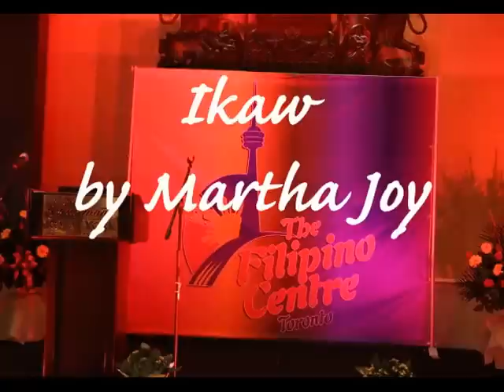Martha Joy Sings "Ikaw" at FCT Presidents' Gala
The multi-lingual Martha Joy, of Filipino and Portuguese descent, delivers her rendition of the Tagalog love song "Ikaw" during the Presidents' Gala of the Filipino Centre Toronto on Saturday, May 3, 2014 at Fairmont Royal York Hotel in downtown Toronto.